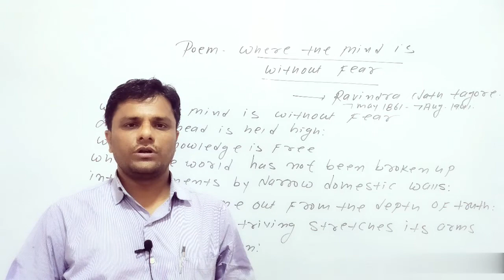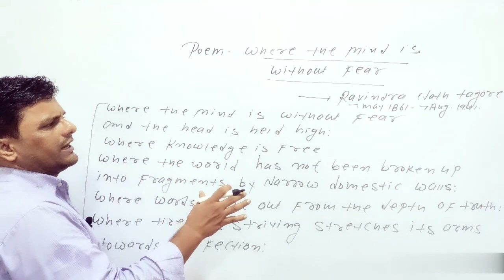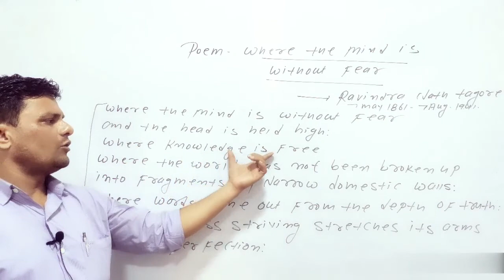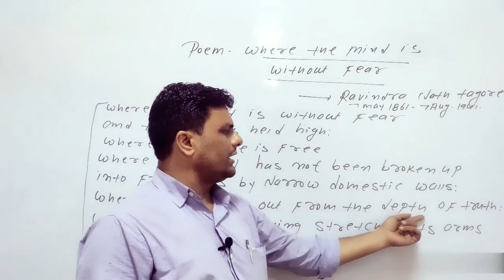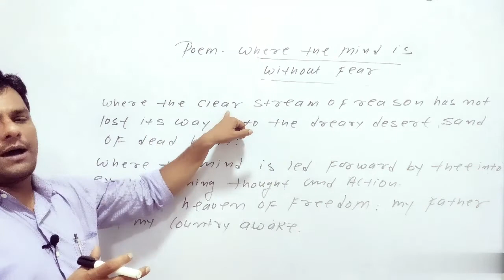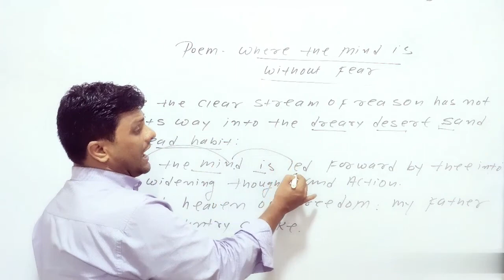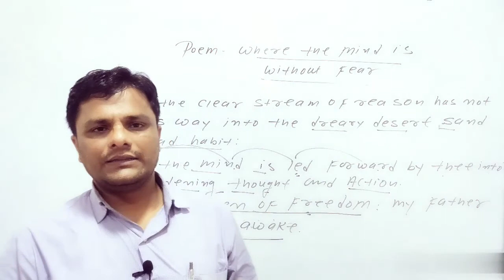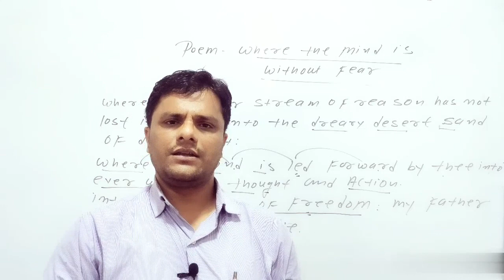ENGLISH LITERATURE WHERE THE MIND IS WITHOUT FEAR BY RAVINDRA NATH TAGORE